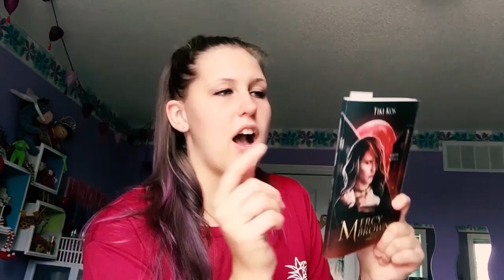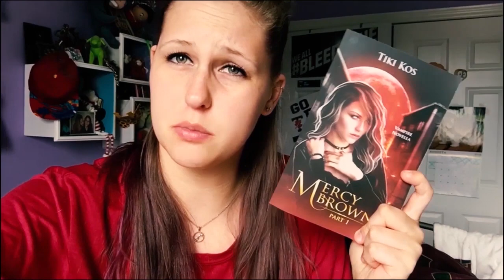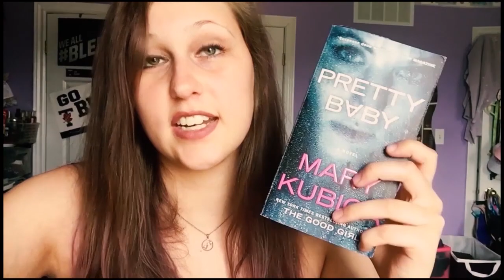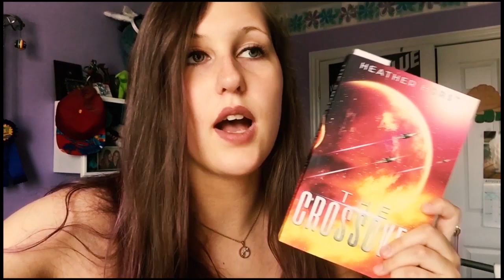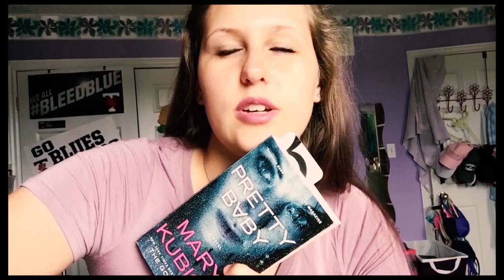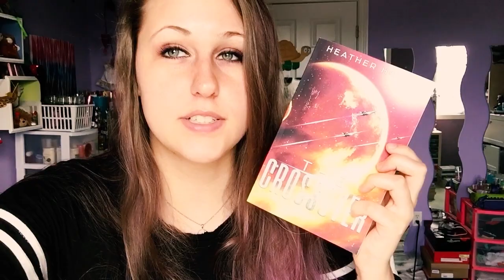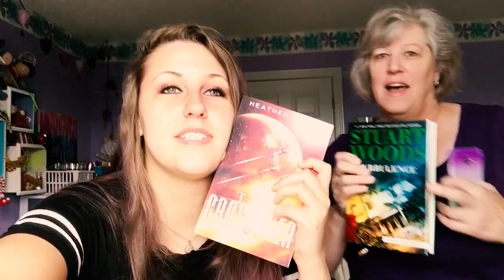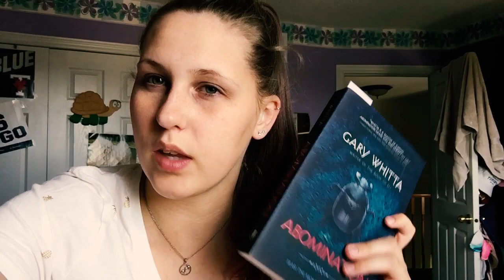THIS BOOK IS MESSED UP!!! | READING VLOG AUGUST 6TH - 12TH 2018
Yo this book is MESSED... but so good.